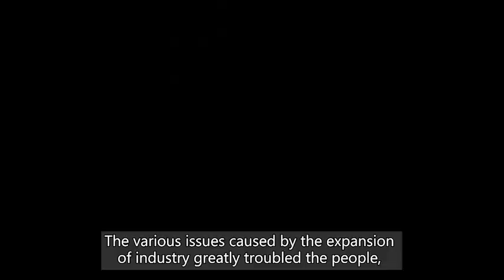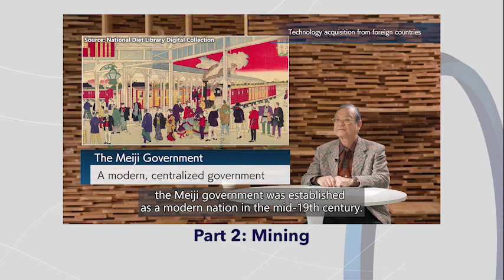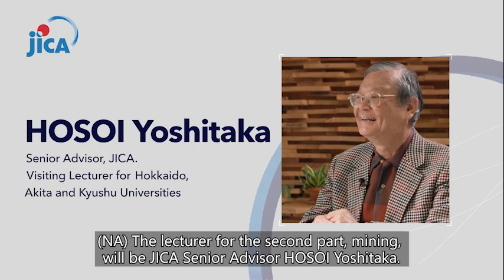【JICA Chair】Japan’s Experience in Energy and Mining Development（Digest）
The supply of electric power and mineral resources is a very important to develop industry and  economy. This video will explain the history and experience of how Japan, as an industrialized nation, has developed its electric power and mining industries.

◆JICA Lecture Series of Japanese development experience to date： in line with JICA Global Agenda, cooperation strategies by development issues This video series provides a comprehensive summary, by development issue, according to the lineup of JICA’s cooperation strategy called the “JICA Global Agenda.”
These video lecture shall be widely disseminated to JICA chair participants, trainees, JICA staff, and other interested parties. To have them learn about the process by which Japan has solved development issues.

Item No.：22GPPL006
→Channel2（2025）